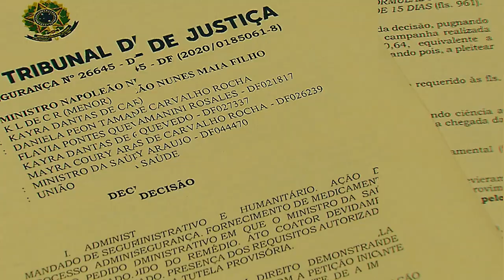Teaser T3 Ep1 - Remédio AME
Programa Último Recurso estreia nova temporada com decisão que garantiu tratamento a criança com Atrofia Muscular Espinhal. O episódio conta a história de Kyara Lis, a menina com AME que precisava do remédio mais caro do mundo.

Exibição inédita, na TV Justiça:  21 de agosto, às 22h